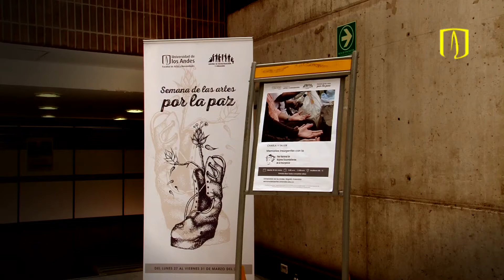Una década de armonía y sinfonías – Orquesta de Los Andes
La Orquesta de Los Andes celebró 10 años de existencia en el marco de la Semana de las Artes por la Paz.